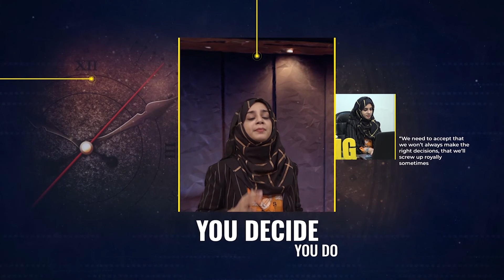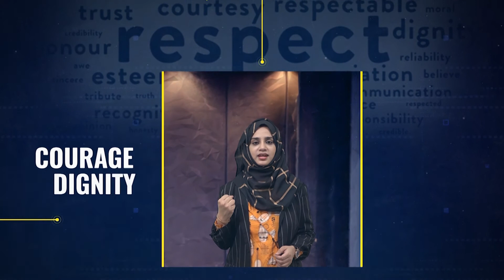Brain Grooming | Think Big | Maham Ajmal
دماغی صلاحیت بڑھائیں
Increase mental capacity

5 Tips for Personality Grooming by Kamran Saeed- How to Develop Confidence in Personality

How Successful People Control Their Mind by Qasim Ali Shah - How to Control Mind in Hindi/Urdu

9 Brain Exercises to Strengthen Your Mind

10 Signs You’re Way More Intelligent Than You Realize

Mental Age Test - What Is Your Mental Age? | Personality Test | Mister Test

How to control someone else's arm with your brain | Greg Gage

5 Brain Teasing Questions Only A Sharp Brain Can Answer/intelligence Test